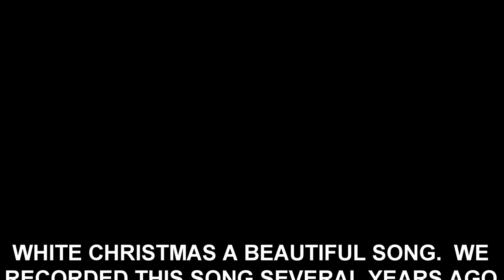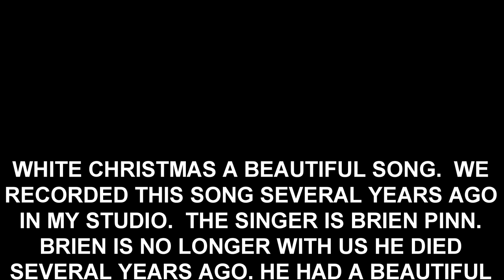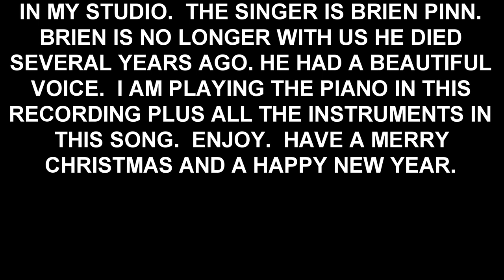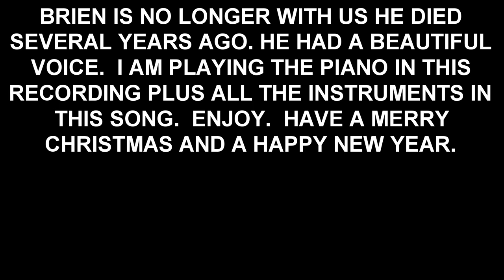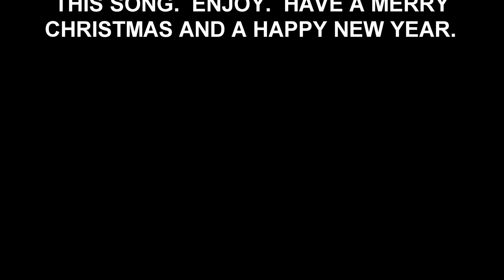Beautiful Christmas Song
Dedicated to my FB friends and family.  Brien Pinn and I recorded this beautiful Christmas song in my studio several years ago.  Brien has a beautiful voice.  I played almost all the instruments in this song.  Enjoy and have a Merry Christmas and Happy New Year.